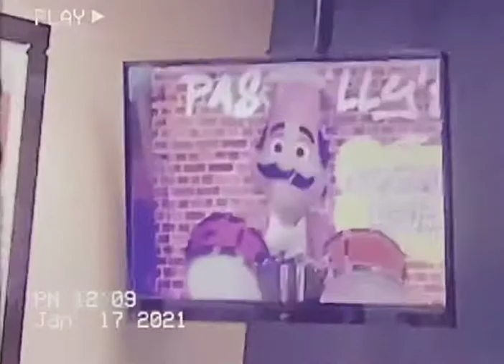Miasmburg Show 1 2021, Song 8 “DJ Munch Mashup”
Miasmburg has a beta with a 32 movement former 3 stage.